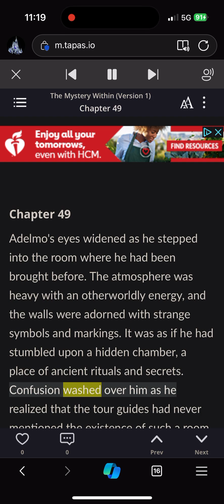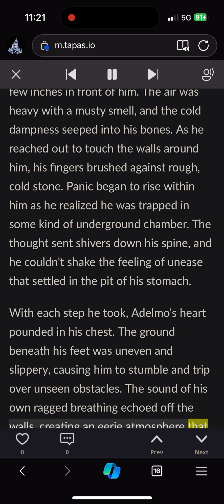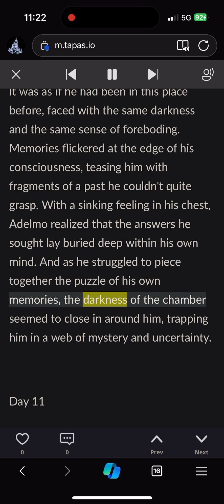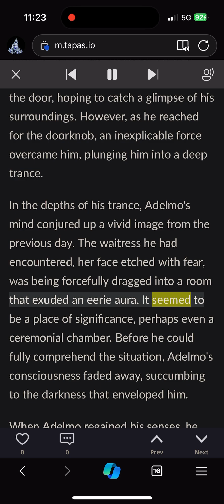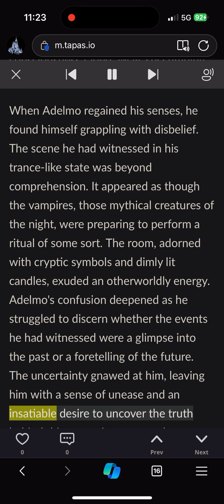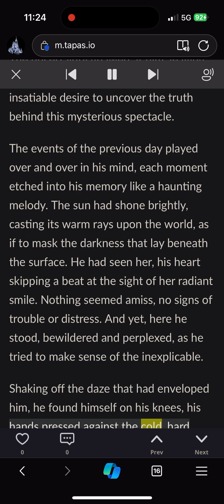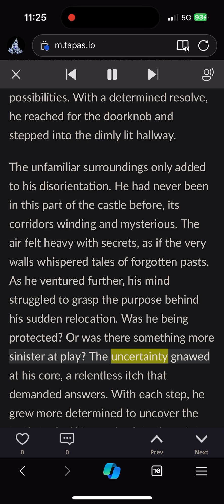The Mystery Within Book Series (Episode 49)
Adelmo, a bearded bookseller, is plagued by nightmares and terrifying visions, prompting him to delve into his past to unveil long-hidden family secrets. The mysterious circumstances surrounding his parents' tragic accident when he was just a child drive him to explore the contents of ancient journals left by his ancestors. This journey leads him back to his homeland of Romania, where answers from his grandfather and the truth he seeks eagerly await him.